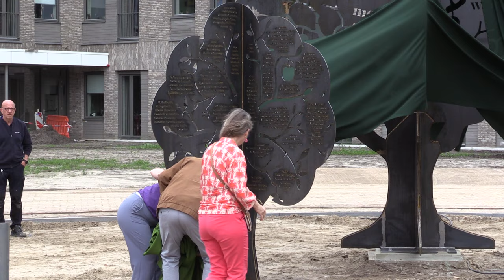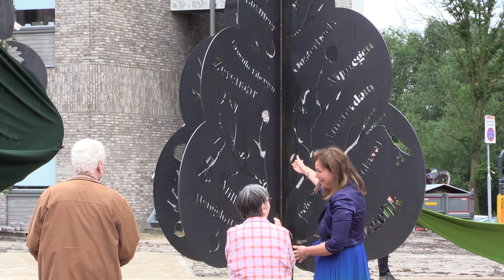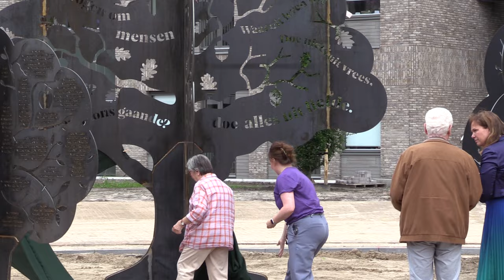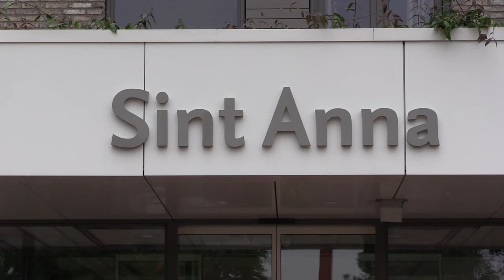opening sint Anna boxmeer